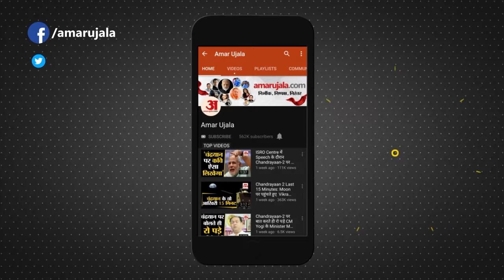Ayodhya Deepotsav 2022: जमीं पर चांद-तारों का दीदार कराएगा अयोध्या का दीपोत्सव ।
अगर आप जमीं पर चांद-सितारों के मिलन जैसा नजारा देखना चाहते हैं तो दीपोत्सव के दिन राम की अयोध्या आपकी प्रतीक्षा कर रही है। इस दिन शाम को सरयू तट की दाहिनी ओर राम की पैड़ी पर जलने वाले लगभग 15 लाख दीपों का सरयू के प्रवाहित होते जल में दिखता छाया आपको अहसास कराएगा।